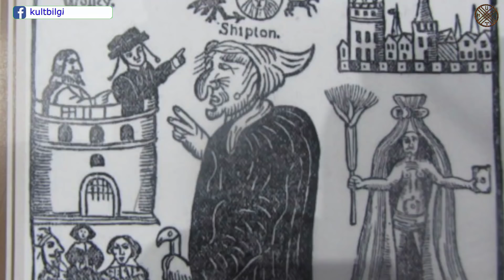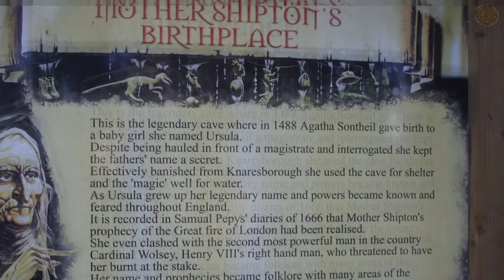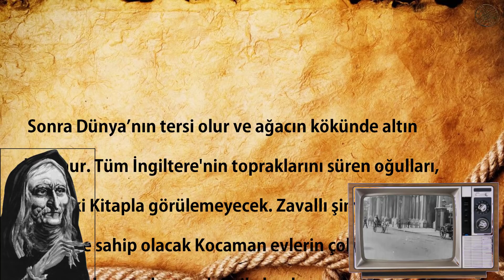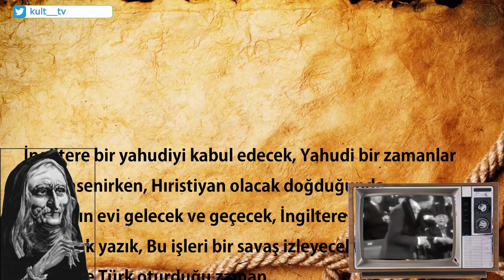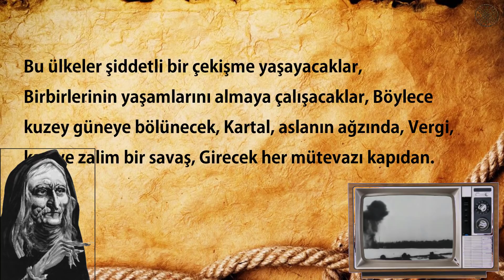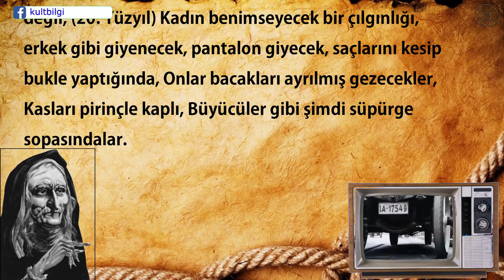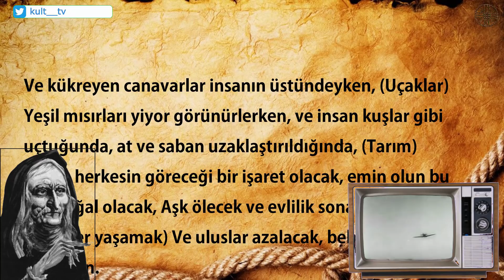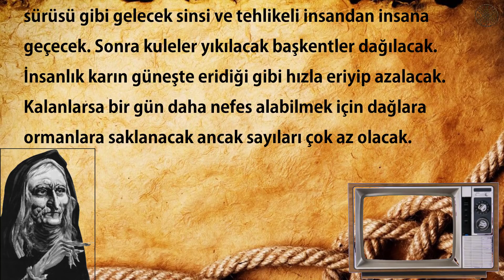Nostradamus'u Gölgede Bırakan Kahin Shipton ANA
İnanılmaz Kahin Ursila Sontheil
Kahin denilince insanların aklına şüphesiz ki her zaman Nostradamus gelmektedir. Bunun sebebi ise Nostradamus’un kehanetlerinin Shipton Ananinkilerden çok daha ulaşılabilir oluşudur. Shipton ananın kehanetleri o denli isabetlidir ki her daim halktan saklanması gerektiği düşünülmüştür. Shipton ana İngiltere’nin en ünlü kadın kahindir. Çağdaş Nostradamus’tur. Bu kadın kaderi öngörebilme yeteneğine sahipti. Hatta baba Vanga'nın bile ondan ilham aldığı söylenmektedir. Demir gemilerin davetini, Londra’da 1666 yılında gerçekleşen büyük yangını, İspanyol donanmasının yenilişini ve hatta dünyanın sonunu bile öngörebiliyordu. Bu efsane ne kadar doğrudur emin değiliz. Ama emin olduğumuz şudur ki 500 yıl önce Shipton ana adında bir kadının Knaresborough’da  yaşadığı ve insanlara geleceğe dair anlattıklarının bir bir gerçekleşiyor olmasıdır. Shipton ananın kehanetleri kitap olarak ilk kez otuz yıl önce yayınlanmıştır. Bu Kehanetleri’nden bazıları şunlardır ; 8. Henry döneminde Katolik Kilisesi’nin dağılışı, Kardinal Wolsey’in düşüşü, Henry’nin oğlu 6.Edward’ ın zamansız ölüşü, Kanlı Mary’nin korkunç saltanatı ve Kraliçe Elizabeth’in İngiltere tahtında yükselişi gibi olaylar’ı yıllar evvelinden kesin bir netlikle bildirmiştir. Shipton ana İngiltere’nin korkulan ve saygı gören kahini olmuştu. Korkuluyordu çünkü yaptığı tahminler bir bir çıkıyor ve geleceğe dair yaptığı kehanetlerde insanlığın sonundan bahsediyordu. Kahinin adı kısık sesle konuşuluyordu, çünkü isminden bahsedilince konuşulan felaketler halkın başına gelecek zannediliyordu.  Shipton Ana bir lord olarak bilinmeye başlamıştı.